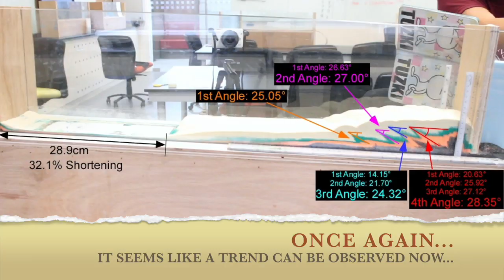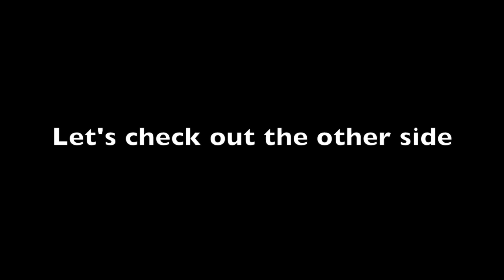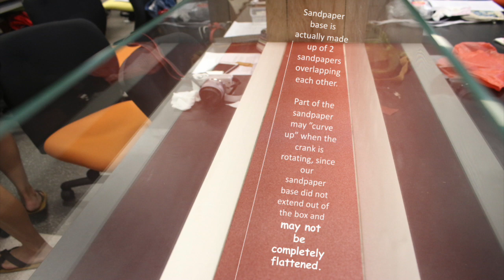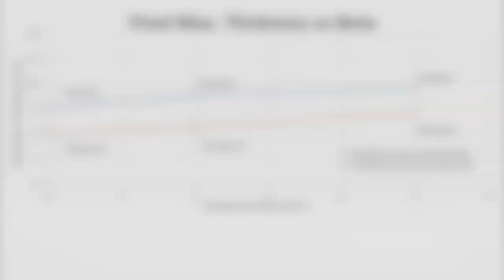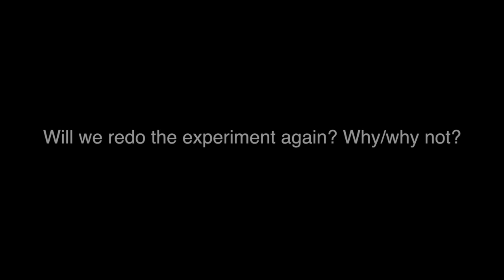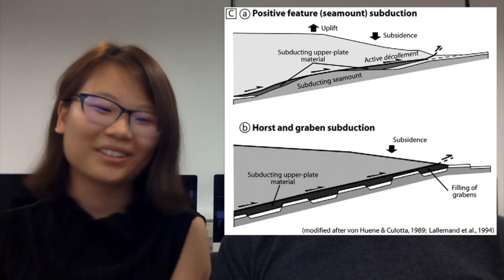Sandbox Experiment 15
This is a model of an accretionary prism in a subduction zone. The colored sand (i.e. sediments) sits on top of sandpaper (i.e. subducting plate), which is pulled to the right as the crank is turned.

As the crank is turned, the sandpaper moves to the right, but the sand is blocked by the wooden backstop. This causes the sand to deform. The colored layers allow you to see the details of the deformation: faults (offsets) and folds. The faults start close to the crank side and progressively propagate further out. Once a stable shape has been reached, the sandpaper slides beneath the sand without causing further internal deformation.

The overall geometry and internal deformation produced in the model mimic the deformation in convergent zones between tectonic plates, like subduction zones. These structures develop over millions of years due to plates moving at millimeters per year. Faults store elastic strain energy as plates collide, and slip in sudden events, which we experience as earthquakes. Earthquakes in subduction zones can also produce tsunamis.

Experiments like this one let us observe deformation in real time over minutes rather than millions of years, to understand the process of fault formation and deformation.

This experiment was run by students studying structural geology at the Asian School of the Environment, Nanyang Technological University, Singapore. Instructions for building your own sandbox can be found